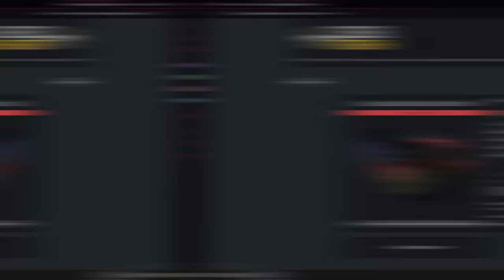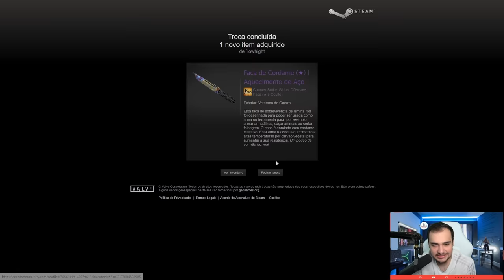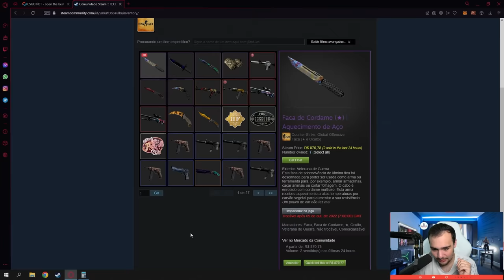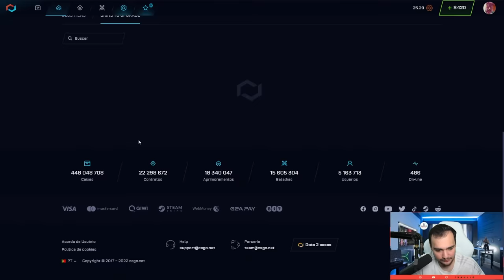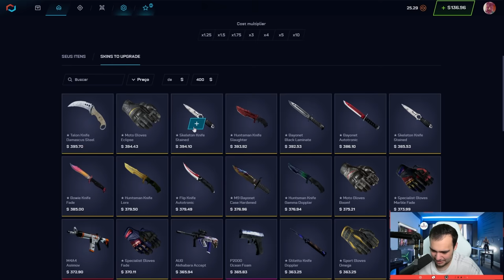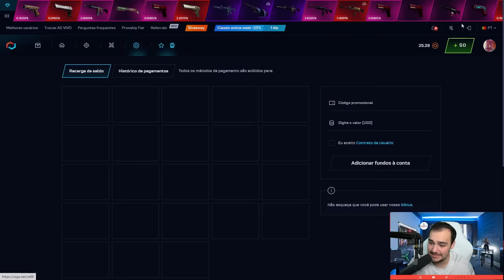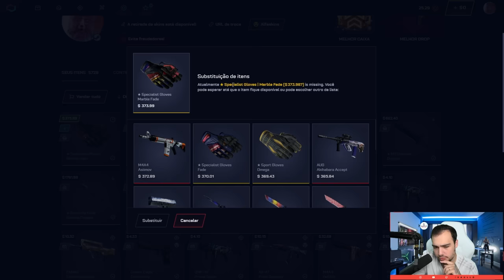Arrisquei tudo em uma LUVA para meu amigo no CSGO ( LUVA FADE )